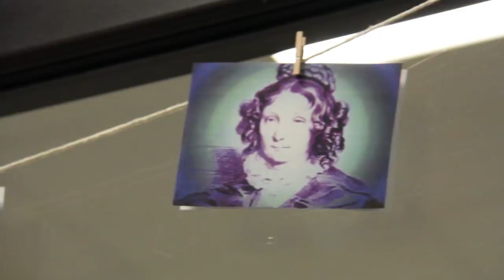Dzień Otwarty 2018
Dnia 22 marca  w liceum im. Klementyny Hoffmanowej odbył się dzień otwarty - tzw. Hoffday.
Uczniowie gimnazjów mogli podczas niego obejrzeć szkołę, porozmawiać z jej uczniami, dowiedzieć się więcej o szkolnych eventach, festiwalach oraz interesujących ich profilach klas. Mogli poczuć atmosferę panującą w Hoffmanowej, a także obejrzeć m. in. doświadczenia, pokaz zumby i pierwszej pomocy.W tym roku na dzień otwarty do liceum na Hożej zawitało ponad dwa tysiące gości!